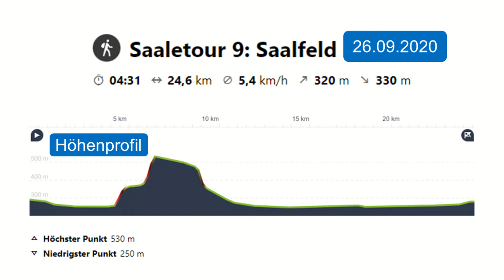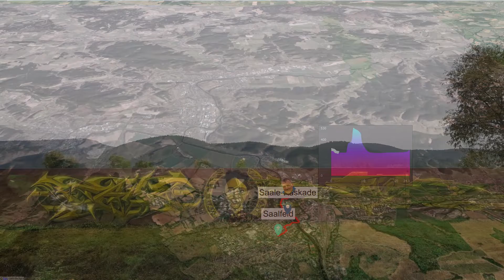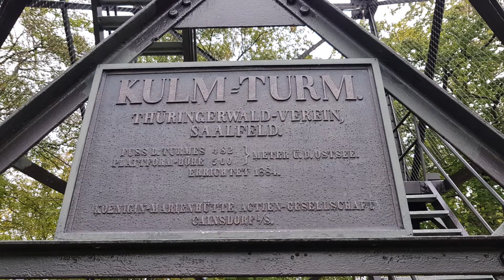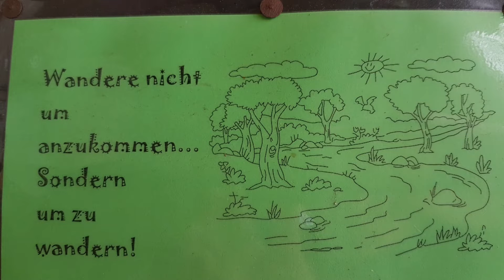Wanderung Saaletour 2020 - Teil 9: Saalfeld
Die 9. Etappe meiner Saaletour begann im schönen Saalfeld.
Vorbei an den Saale-Kaskaden ging es auf zum Kulm, ein Berg mit einer Höhe von 482 m. Dort wurde natürlich auch der Kulm-Turm bestiegen, welcher einen tollen Rundumblick ermöglicht.
Nach dem Ort Oberpreilipp ging es in Richtung Cumbach, um dort die wunderschöne Riviera Rudolstadt zu bestaunen.
Nach dem Ort Schwarza ging es immer am Saaleufer entlang wieder zurück nach Saalfeld. Es war eine sehr schöne Tour.